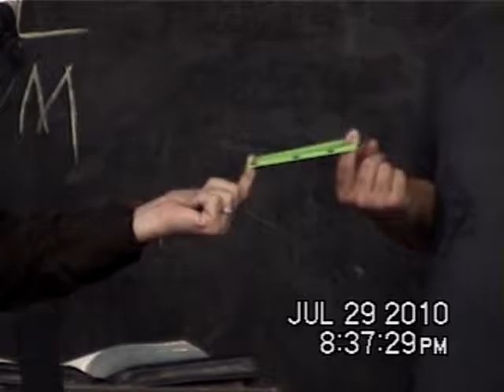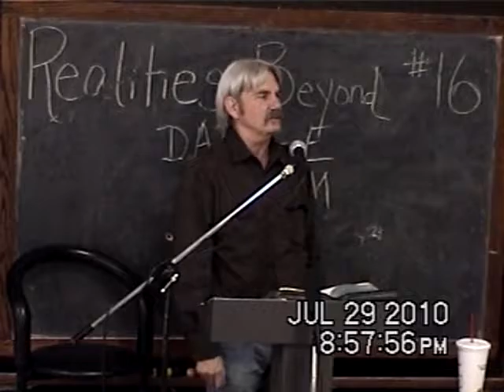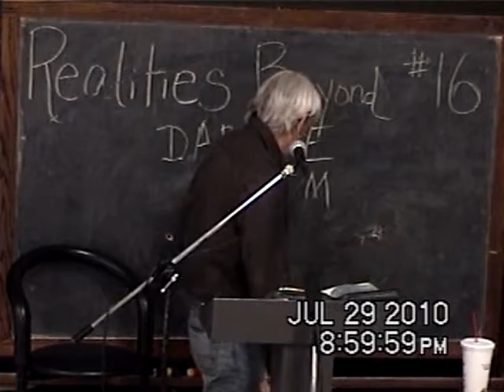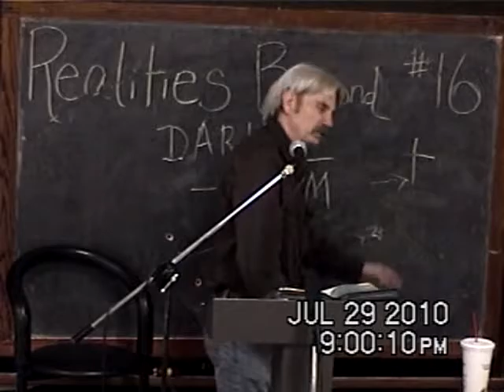16 What Holds And What Divides